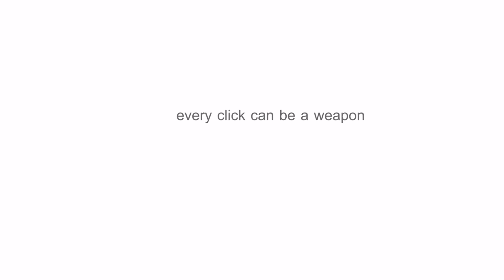ITC CTRL+S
International training course (ITC) under Erasmus + programe organized by Centre E8 and Roter Baum with the support of German National Agency (JUGEND für Europa)

Partners: Juventas, Montengero; Beyond Barriers, Albania; NiTiN, Norway; Freelance Productions CIC, UK; AEGEE-Moskva, Russia; Asociatia Global Youth Empowerment, Romania; ASOCIACIJA "AKTYVISTAI", Lithuania; Azerbaijan Tafakkur Youth Association, Azerbajan; Noored Ühiskonna Heaks, Estonia; Istanbul Genclik Girisimi Dernegi, Turkey; IYAC, Bulgaria, Obedineta Mladina and PEL, FYRO Macedonia.

The main aim of the training was to raise awareness about digital violence today, to share good practice among youth workers and to explore different tools.

Video director: Ivan Stojiljkovic